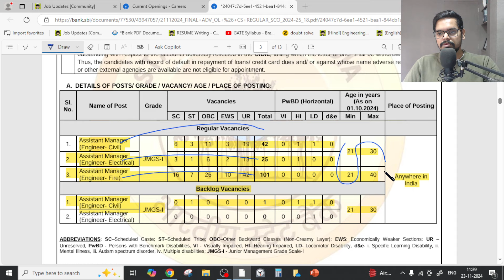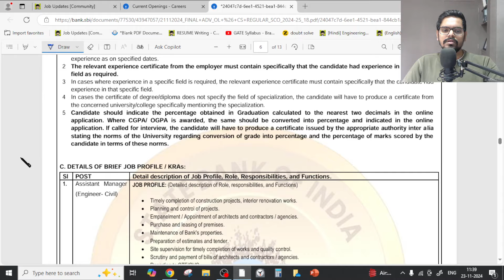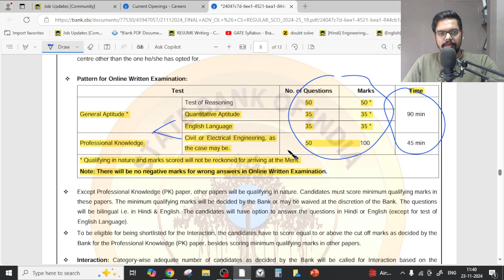SBI Recruitment 2024| Engineering Positions | CTC: ₹ 85,920/ Month | Permanent Job| Latest Jobs 2024